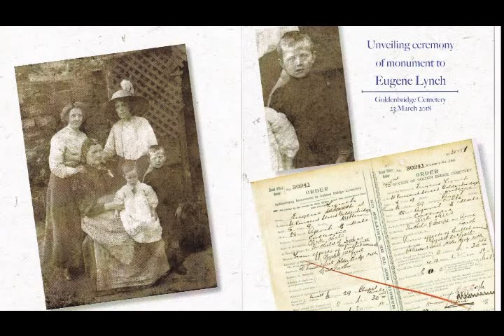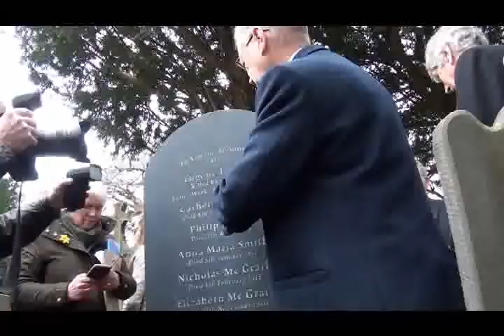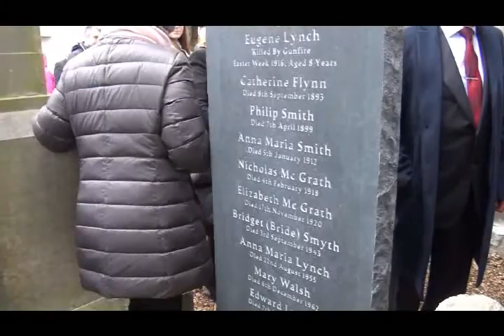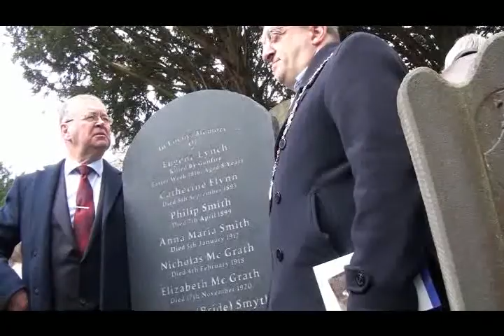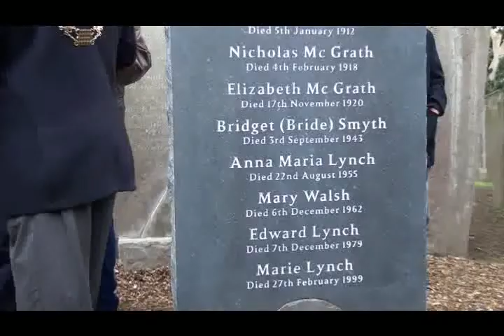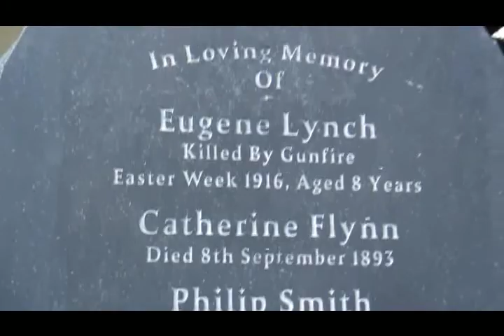Ballyfermot Heritage Group.Children of the rising "Eugene Lynch"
Finally  8 year old Eugene Lynch from Inchicore, who died in 1916 when a soldier at Richmond Barracks discharged his gun Eugene was playing football outside the barracks when he was hit by the bullet, to-day a headstone was unveiled in his honour.